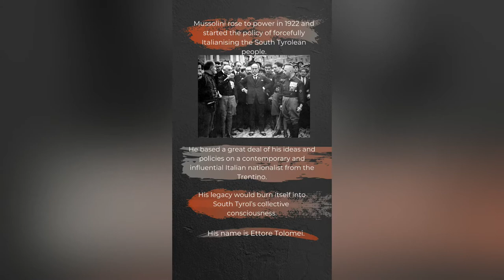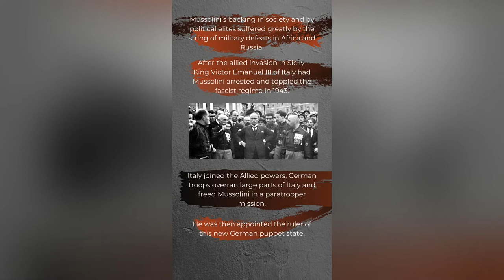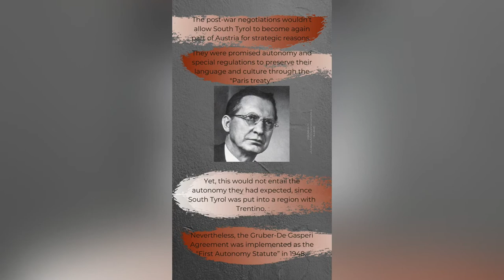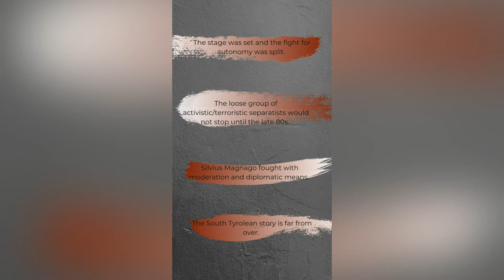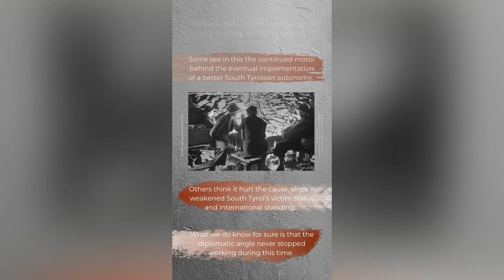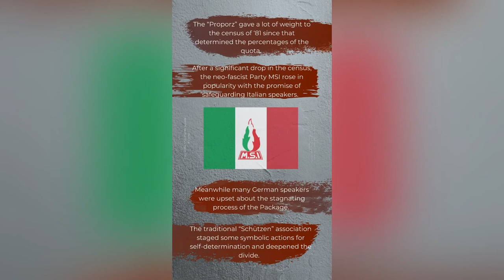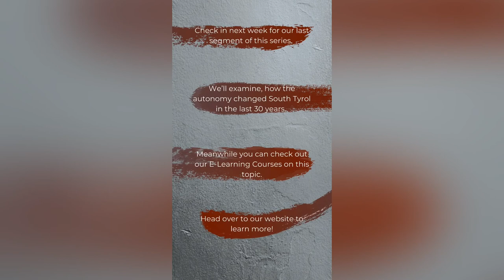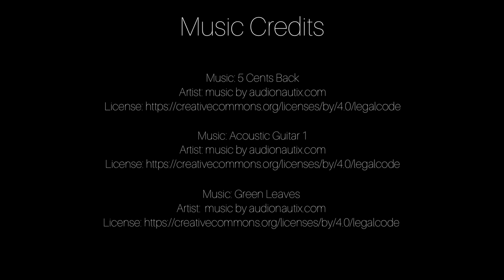Historical Development of the South Tyrolean Autonomy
This video gives a historical overview of the autonomy of South Tyrol.

The chapters are the following:
1. Introduction
2. South Tyrol in the age of extremes 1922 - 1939
3. The war period in South Tyrol
4. SVP, BAS and the change of paradigm
5. UN, time of terror and the package
6. South Tyrol's autonomy takes shape 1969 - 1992
7. South Tyrol's autonomy takes shape

This video was produced by the Center for Autonomy Experience.
Many thanks to „Amt für Film und Medien der Autonomen Provinz Bozen-Südtirol“ for some of the visual footage.
Our thanks also go to Wikimedia Commons.
- Music: Intro, Artist: Jeff Kaale - Music: Flying, Artist: Carl Storm - Music: Young Me Dreaming, Artist: Carl Storm - Music: She's The Moon, Artist: Carl Storm - Music: Someday, Artist: Alexander Delarge, Url - Music: 5 Cents Back, Artist: music by audionautix.com, License - Music: Acoustic Guitar 1, Artist: music by audionautix.com, License - Music: Green Leaves, Artist: music by audionautix.com, License